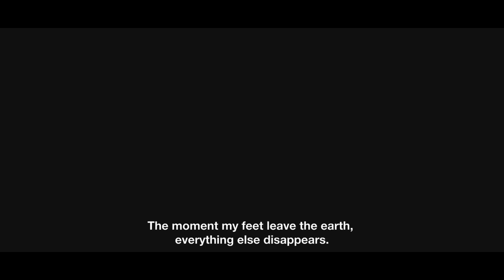PS4 - Steep Trailer (E3 2016)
Check out the official trailer for Steep on PS4!

Release Date : December 2016 for PS4